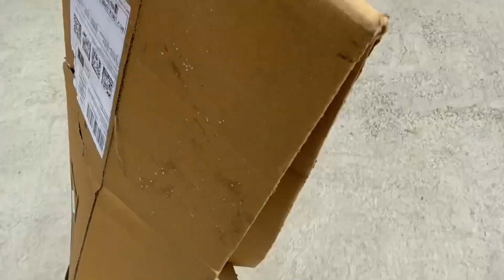Smile ke Peeche Ka Raaz Kya Hai ?? 😂 || Vlog 19 || devslife | Software Engineer's Life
Thanks, Apple for such awesome music from iMovie

Devyansh Ojha
Gabru Dev
Devslife
Software Engineer's Life